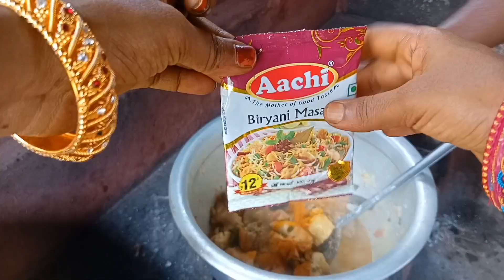எங்க அத்தை ஊருல திருவிழா - Fun with cousins village kutties#Marriamman kovil therottom vlog#tamil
Pure Arappu Powder - 500Gram
Price - Rs.99 Only
sembaruthi leaf powder ( Hibiscus leaf ) -
100Gram
Price - Rs.99 Only
Order On Whatsapp No - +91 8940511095

Morning to Evening in My Village Life - Life Of village Ponnu